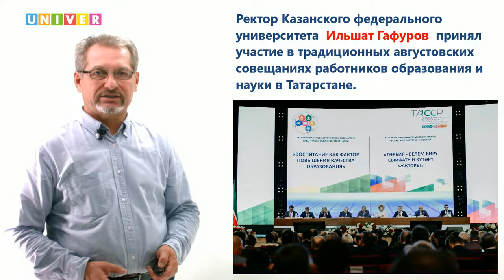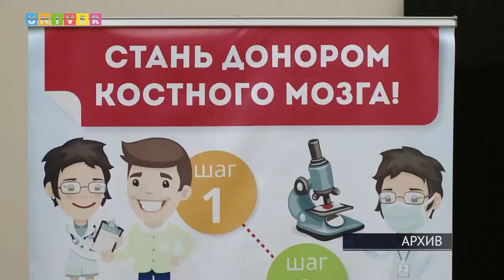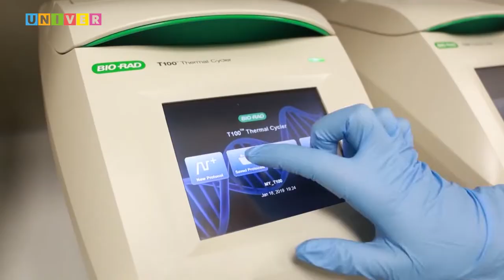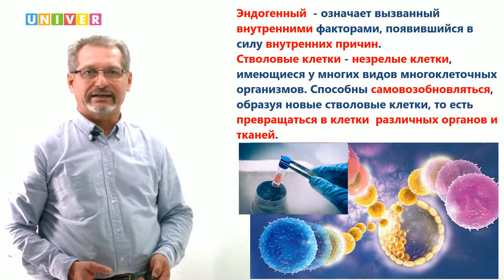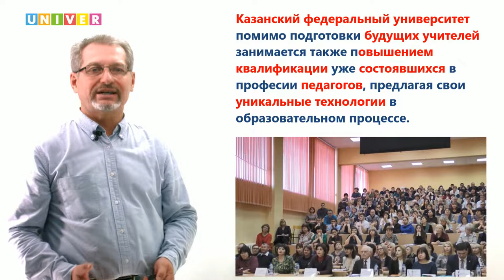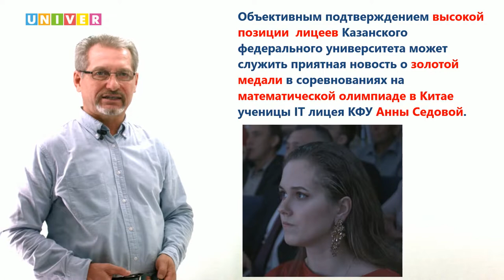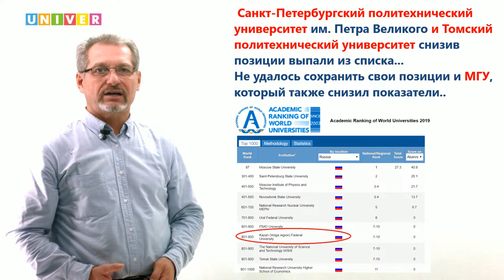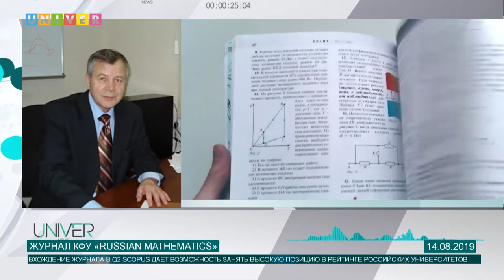Аналитическая программа "Контекст" 24 выпуск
Смотрите в программе:
- Участники и гости WorldSkills KAZAN 2019 ,
- Андрей Фурсенко  и Михаил Котюков с визитом,
- Августовские совещания педагогов,
- Победители олимпиад – лицеисты,
- Журнал «Russian Mathemetics» во втором квартиле,
- Шанхайский рейтинг ARWU 2019.